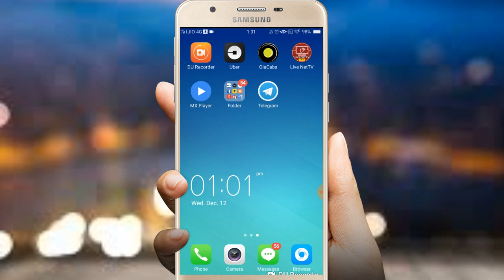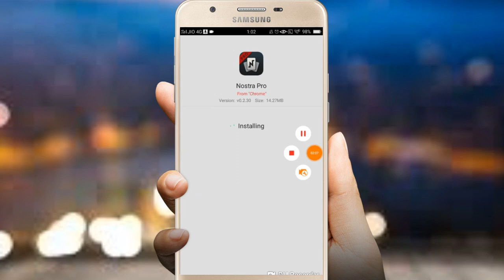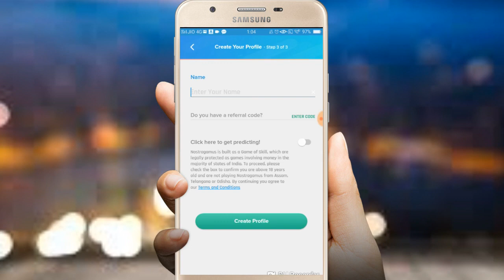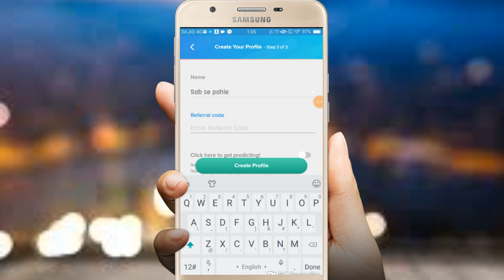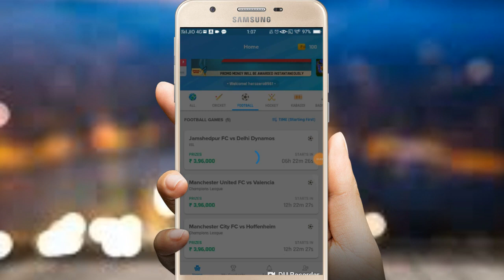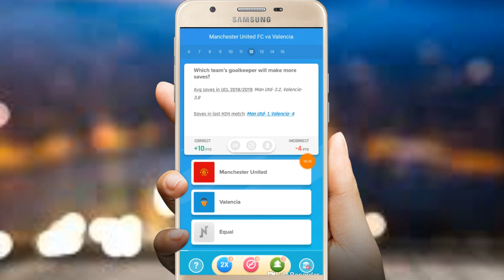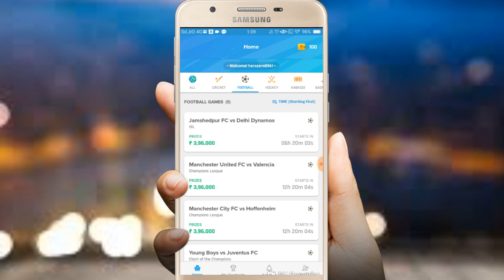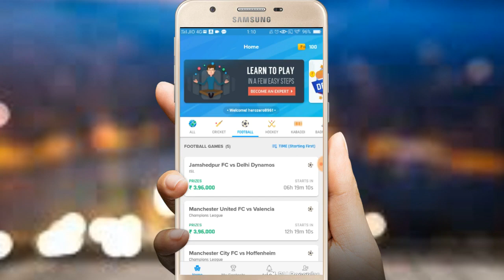How to earn paytm cash by playing games | nostra pro app se paisa kayse kamaye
nostragamus.in/newdownload.html?tid=live-cricket